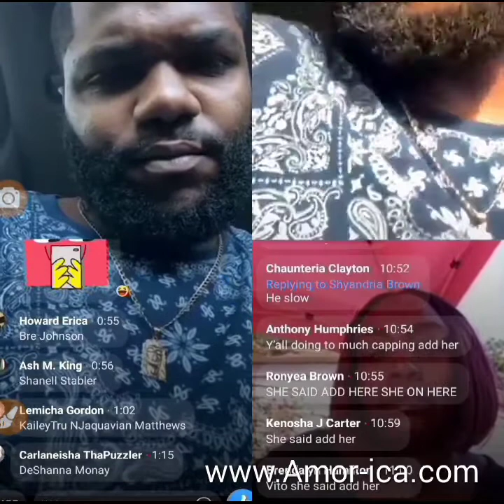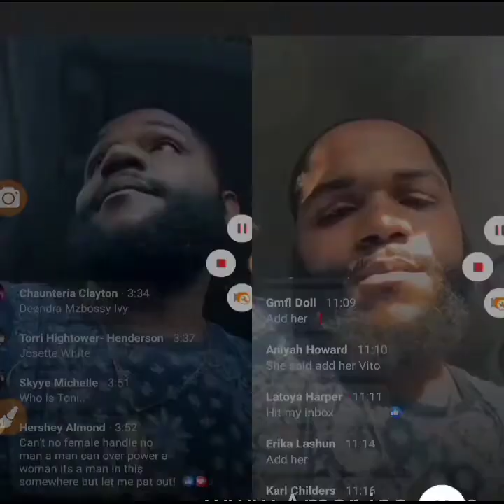PigstarHHnews:2 Gunz Vito show:The search for Toni Bass, Birmingham, Al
Toni Bass, 29, was last seen by his family about 5 p.m. Wednesday when he dropped his daughter off at her grandmother’s home.